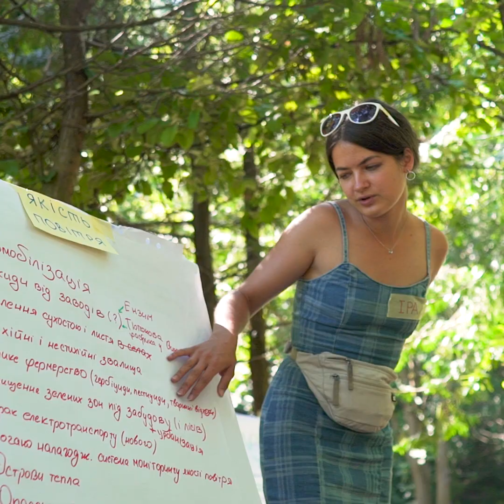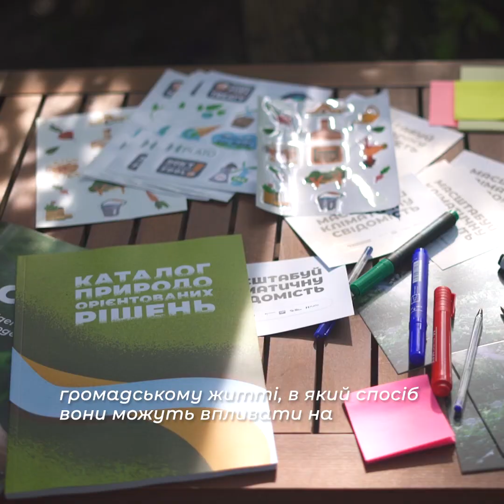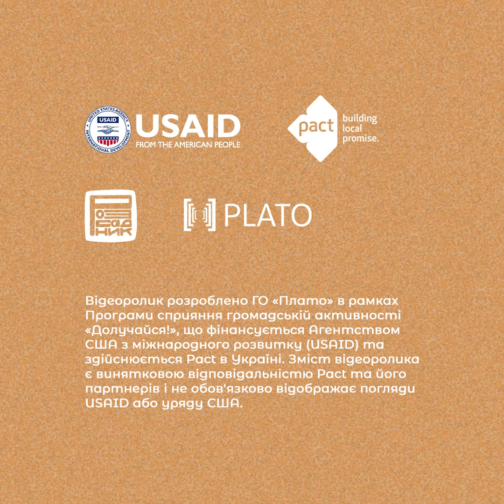Шлях до масштабування зеленої участі | Розсадник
Війна – не привід ставити демократію на паузу. Дослідницькі прогулянки, зустрічі з депутатами та чиновниками, нетворкінги,  заняття з гарденотерапії – неповний перелік форматів,  які використовуються у просторі “Розсадник” після 24 лютого для поширення ідей зеленої участі та виховання локальних зелених лідерів і лідерок.

Детальніше про це у короткому відеоролику.

Відеоролик розроблено ГО “Плато” в рамках Програми сприяння громадській активності «Долучайся!», що фінансується Агентством США з міжнародного розвитку (USAID) та здійснюється Pact в Україні. Зміст заходу є винятковою відповідальністю Pact та його партнерів i не обов’язково відображає погляди USAID або уряду США.